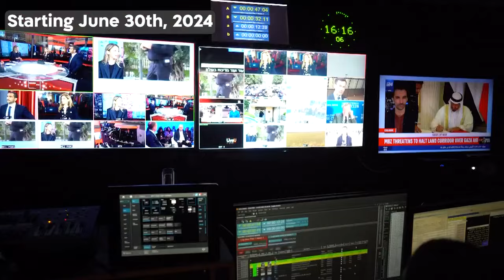i24NEWS Hebrew channel set to launch on June 30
A new voice is about to be heard in Israel

i24NEWS is spreading its international success over the past 10 years as it launches its fourth channel in Hebrew on June 30